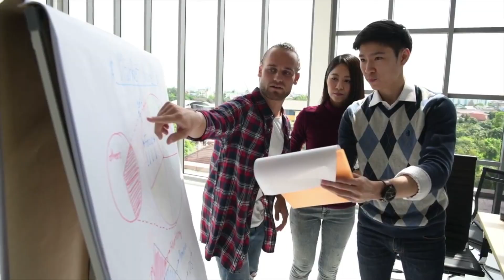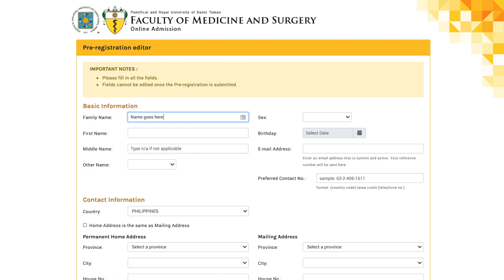How I Got Into My DREAM Medical School: Tips for ASMPH, UST Med, and UPCM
When I applied to medical school, I managed to get into one of my dream medical schools ASMPH. It wasn't an easy feat and required years of hard work from studying psychology in UP Diliman, preparing for the NMAT, preparing my applications, and preparing for medical school interviews.
Learning from these experiences, I've come up with some tips to help you prepare for your medical school applications whether you're a first-year college student or in the middle of your medical school applications. Hope this video helps you guys out.

WHO AM I:
I'm Luis, a medical student at the Ateneo School of Medicine and Public Health in the Philippines pursuing my MD and MBA degrees. I make Youtube videos to help students perform better in school as well as inspire those who want to pursue a career in medicine.